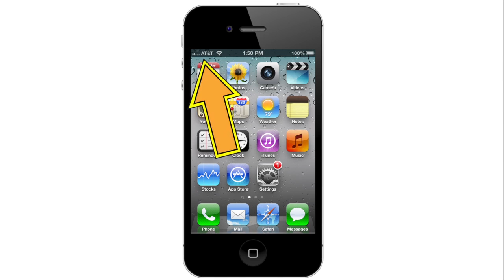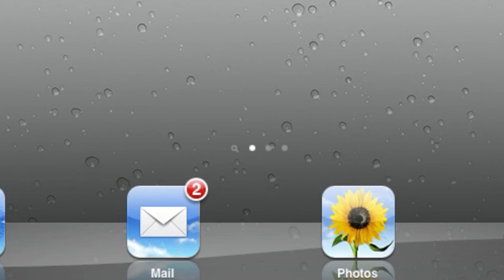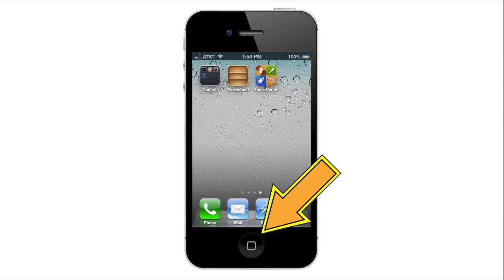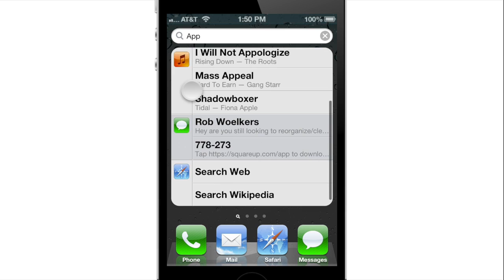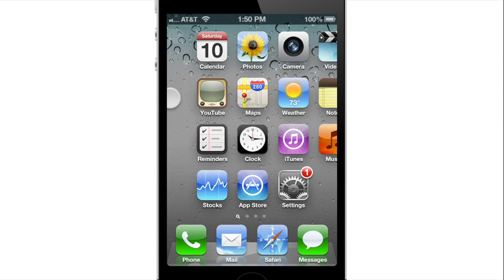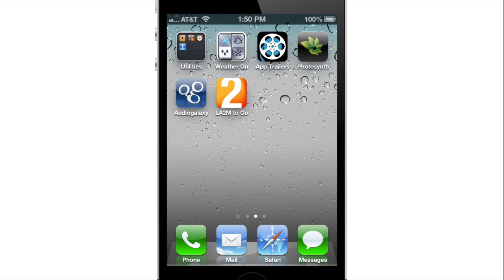Layout of the iOS home screen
A video tutorial explaining the layout of methodology of Apple's iOS interface.